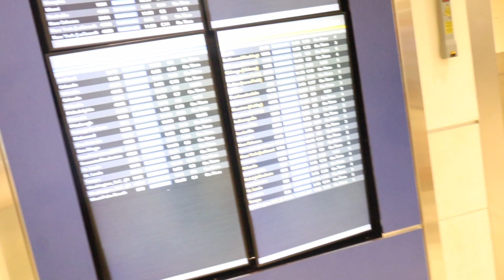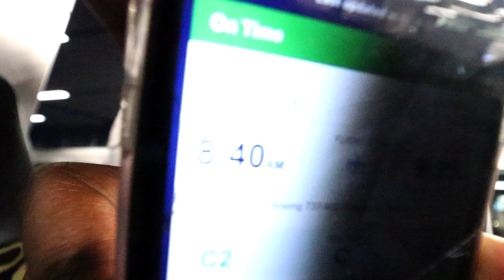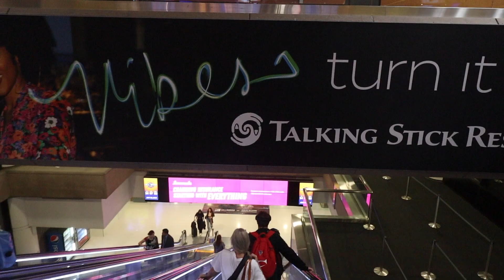Birthday Vaction (Part 1)